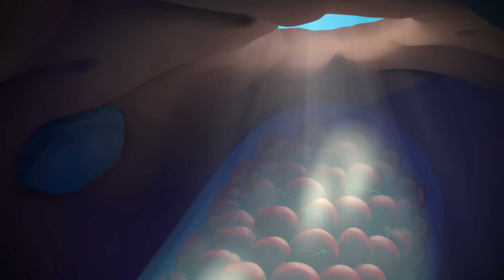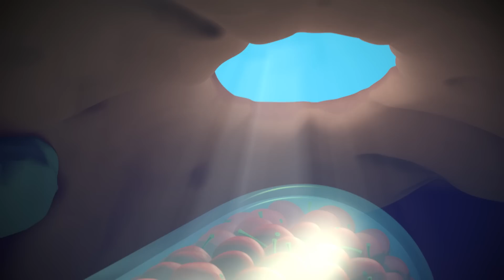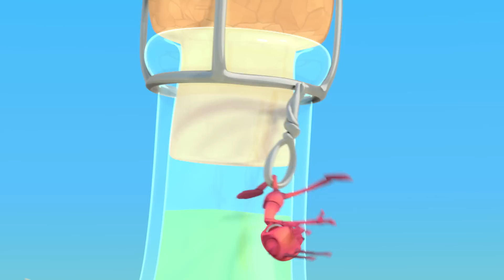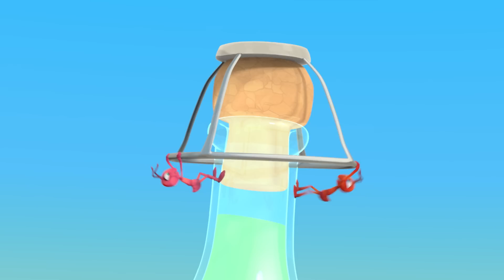Monstruo de fiesta | Antiks en Español | Dibujos Animados | Videos para niños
¡Bienvenido a Oddbods en Español! Un canal muy divertido de dibujos animados para niños. Los Oddbods son criaturas graciosas y tiernas que te harán reír con sus aventuras. Oddbods es un programa para niños de todo el mundo, sus personajes no hablan, se dan a entender con gestos y ruidos. ¡Diviértete disfrutando de sus locuras!